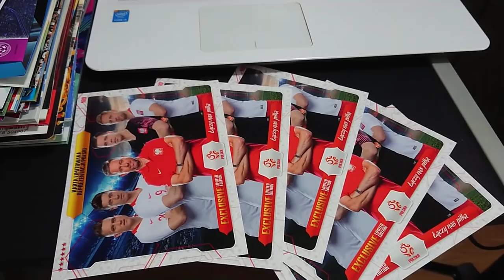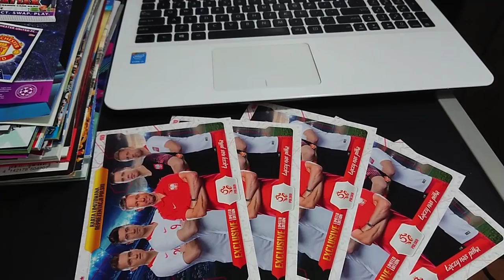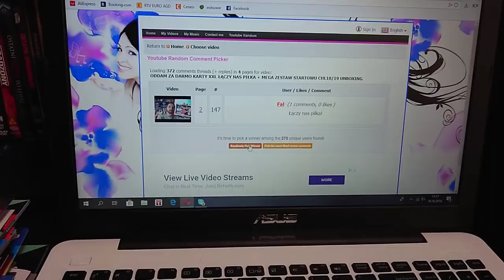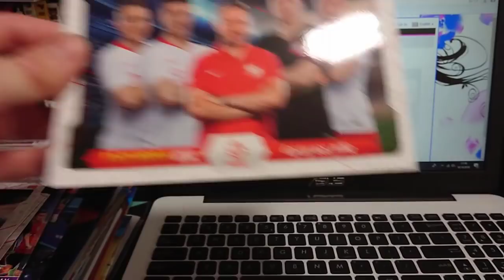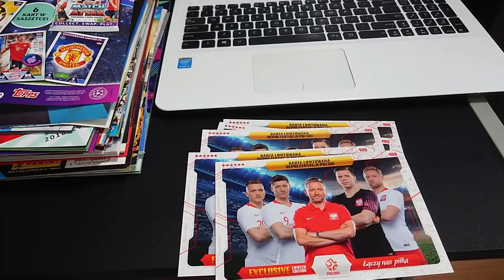ODDAM ZA DARMO 3 MEGA ZESTAWY STARTOWE